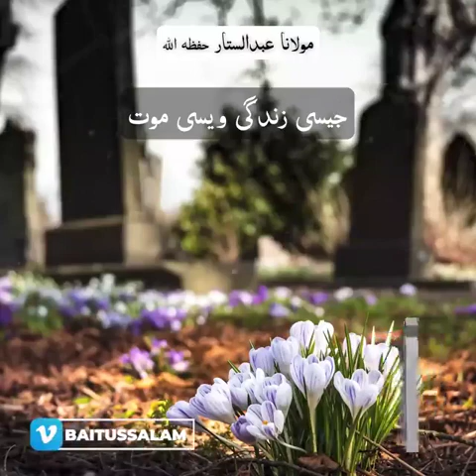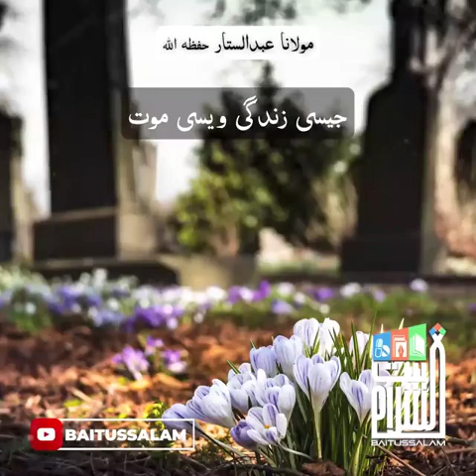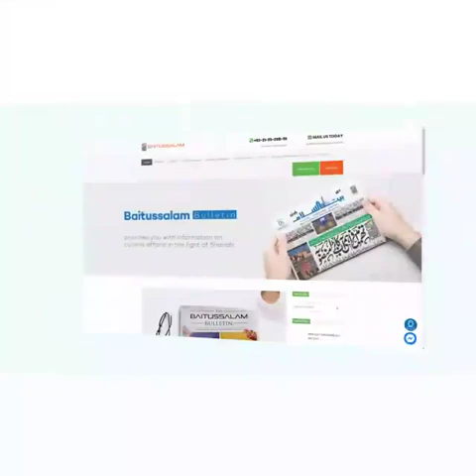Like Life Like Death Hazrat Maulana abdus sattar Sahab DB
Like Life Like Death
Hazrat Maulana abdus sattar Sahab DB